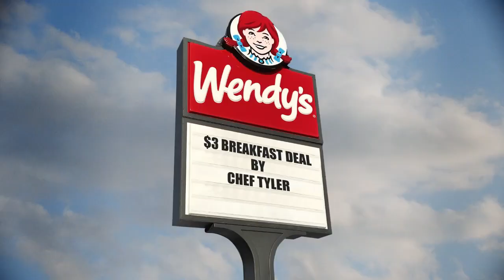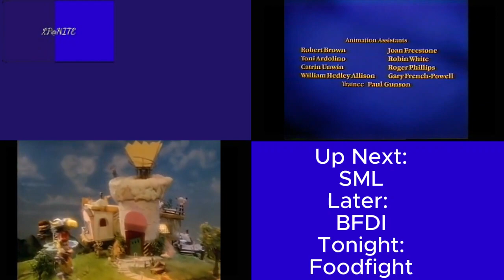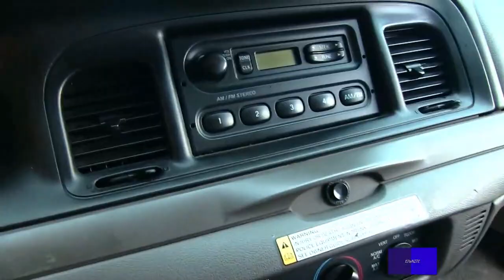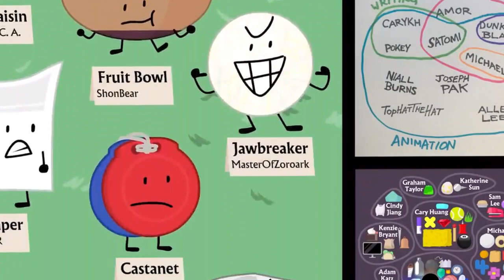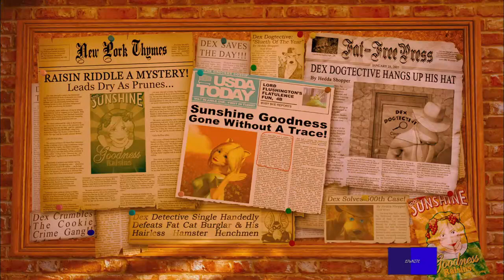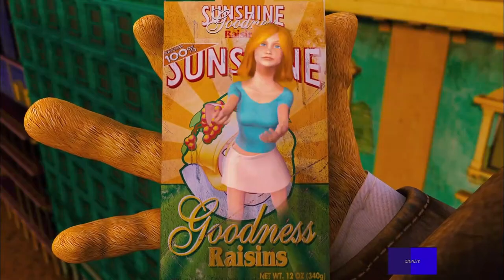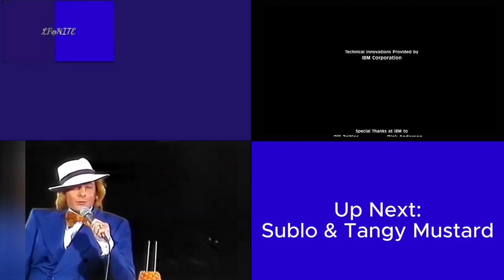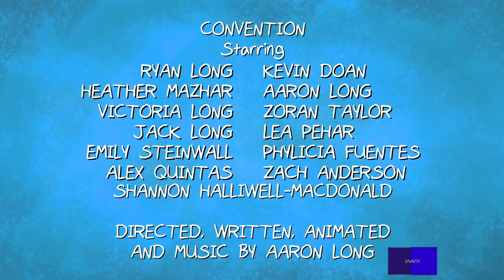LP KIDS Movie Night 2 (Reupload)